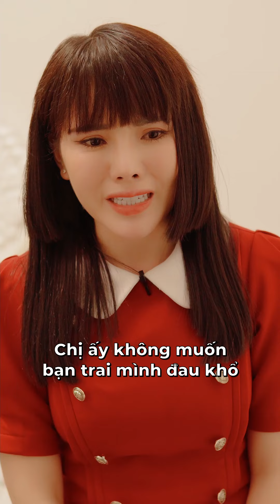KHI CÓ THAI TRỞ THÀNH DEADLINE - PHẦN 2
Phát hiện VẬT LẠ trong thùng rác. HIỀN dần khám phá ra nguyên nhân thật đằng sau hành động mâu thuẫn của mẹ chồng.